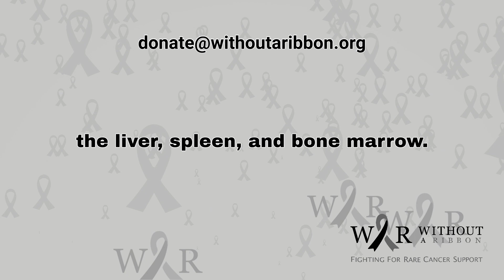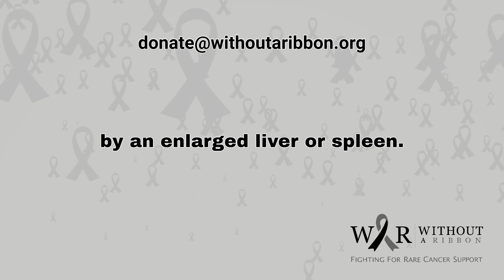Hepatosplenic T‑Cell Lymphoma: Rare & Aggressive Explained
Hepatosplenic T-cell Lymphoma, also called HSTCL, is a very rare and aggressive type of blood cancer. It usually affects teenagers and young adults, most often in males.

Without a Ribbon is committed to supporting families affected by rare cancers like Hepatosplenic T-cell Lymphoma—connecting them with vital resources, expert information, and a compassionate community.

💛 Help us raise awareness for this overlooked disease.
🙏 Together, we can ensure no one faces rare cancer alone.